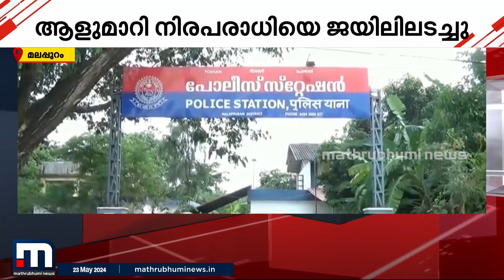നിരപരാധിയെ ജയിലിലടച്ചു! മലപ്പുറത്ത് ആളുമാറി അറസ്റ്റ്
വടക്കേപ്പുറത്ത് അബൂബക്കറിന് പകരം ജയിലിലായത്, ആലുങ്ങൽ അബൂബക്കർ; മലപ്പുറത്ത് ആളുമാറി അറസ്റ്റ്

Happy viewing!